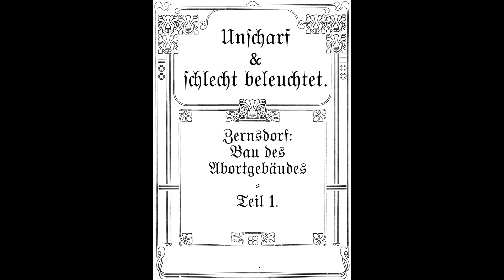Bahnhof Zernsdorf: Bau des Abortgebäudes - Teil 1.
Neben Jannowitz habe ich noch den Bf. Zernsdorf im Bau. Ursprünglich als Fingerübung für meine damals 12-jährige Tochter gedacht (Man weiß ja nie, was man für Schwiegersöhne bekommt!), habe ich mit ihr zwar die Holzarbeiten gemacht, das dann aber so verschleppt, daß sie inzwischen auf die 20 zugeht.
Der Bf. war auch schon im Einsatz, ist im Gegensatz zu Jannowitz seniorenfreundlich und gut geeignet für kleine Treffen oder Veranstaltungen. Allerdings fehlen mir noch die Gebäude. Mit diesem Video ist ein Anfang gemacht...